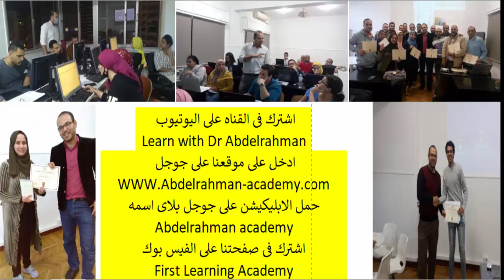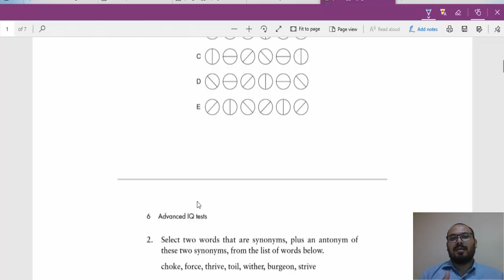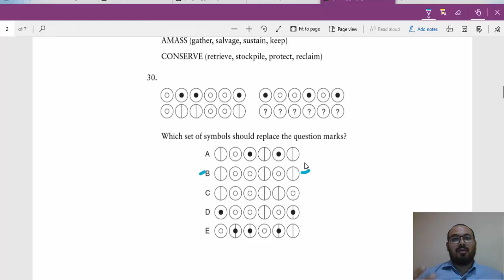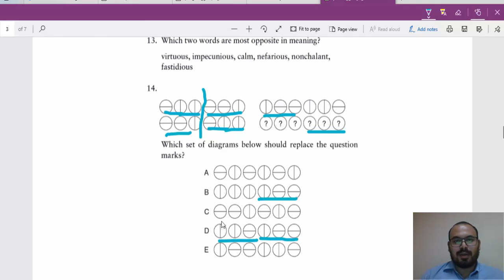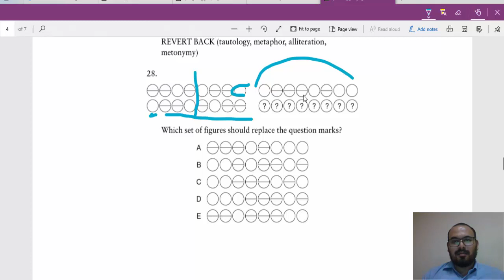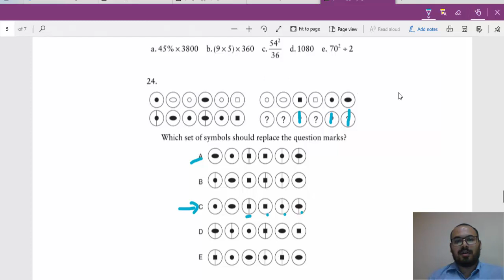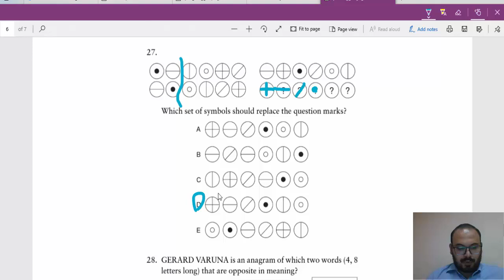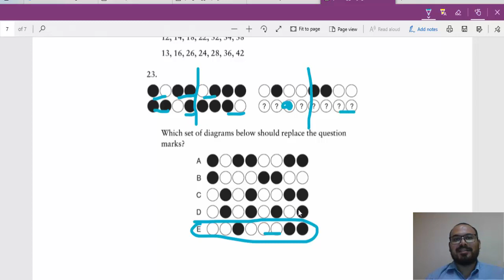✅حل اسئلة واختبارات iq وحل امتحانات اختبارات الذكاء اى كيو العلاقات بين الدوائر الجزء السادس 😍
سنتعرف على حل اسئلة IQ من خلال اسئلة IQ وحلها باسلوب مبسط و أسئلة اختبار الذكاء لابد ان تواجهها فى المقابلات للوظيفة سنتعرض الى اسئلة IQ واجابتها للبنوك من خلال IQ test with Answers عربي و اختبار ذكاء سريع ايضا مع اختبار الذكاء IQ مع الإجابات pdf لنتعلم كيفية حل اى اختبار IQ

او اكتب على جوجل 👌 Abdelrahman academy

الابليكيشن الخاص بنا على جوجل بلاى وبه كل الماتيريال مجمعه والكورسات بحجم 8 ميجا فقط

قناتك
قناه
قناة
اليوتيوب
Excel
excel
اكسيل